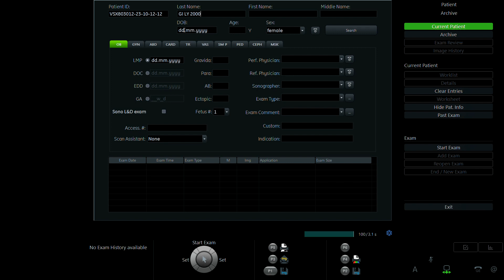GIA LY 2000